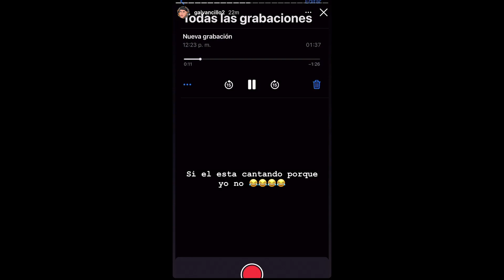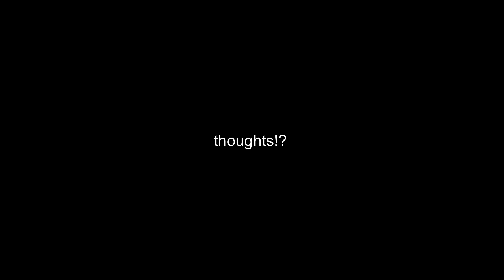GALVANCILLO vs. ALEXIS VERA??? *galvancillo dropping a song soon?*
WHAT'S GOOD Y'ALL IT'S YA BOY YAYO!